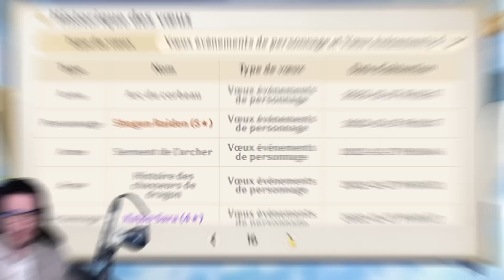TROIS GROS BRAQUAGES - Condensé d'invocations Yelan + Arme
Voici un grand condensé d'invocations INCROYABLES que j'ai pu faire en stream ! Ça donne envie autant de chance, n'est-ce pas ?

Merci beaucoup à samy231006, Hydra2F et MiniVentouille de m'avoir permis d'invoquer sur leur compte en live !

► Les Live 32h : À chaque mise à jour Genshin, je fais un live 32h au cours duquel se déroulent beaucoup d'invocations pour un nouveau personnage ainsi qu'un gros giveaway.

► Compte F2P sans vœux : Mon compte F2P est un compte où j'accumule les primo-gemmes sans dépenser un seul centime et sans faire de vœux ! Je suis actuellement AR 59, et mon solde de primo-gemmes actuel est de ~133k ! Le compte a été créé le 28/07/2021 !

Le sommaire :
00:00 Introduction
00:09 Invocations #1
02:24 Invocations #2
06:10 Invocations #3
12:22 Outro